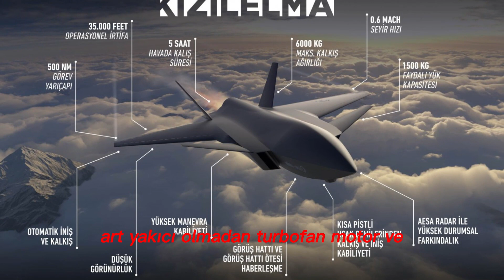ELON MUSK ANNOUNCED THE TECHNOLOGY OF THE FUTURE - Kızılelma: Türkiye's Innovative Combat Vehicle!!!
Introducing Baykar Kızılelma, Turkey's latest addition to its unmanned combat vehicle arsenal.
Don't miss out on this exciting glimpse into the cutting-edge technology of Baykar Kızılelma. Watch now and learn more about this game-changing autonomous combat vehicle.

I will be posting  with you some of the most interesting Crazy Facts ı have come across from various topics in my videos, if you Like it and Enjoyed it please Share it with your Family and Friends for your Support.